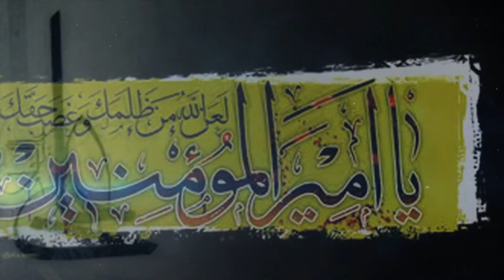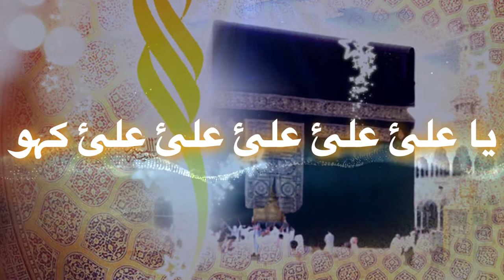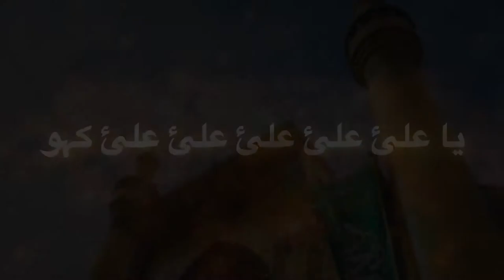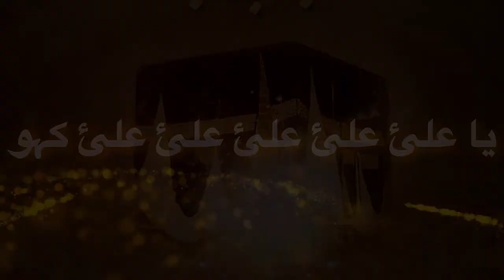New Exclusive Manqabat Mir Kousar Ali Razvi ( Saqi )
Reciter | Mir Kousar Ali Razvi ( Saqi )
Composition | Mir Kousar Ali Razv ( Saqi )
Camera | Hussain Asghar
Video & Editing | AMU STUDIOS
Audio Master & Mixing | Ahmad Husain

Aijaz(Josh-e-Azza) 2018
Ashfaq-Marchant 2018
Awaz-e-Karbala 2018
Nawshad Hussaini(Kashmir)
2018 Nayab Ali Naqvi 2018
nohay 2018
farhan ali waris nohay 2018
nohay 2018
nohay 2018
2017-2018 farhan ali waris official noha 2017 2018
album
naat qawali
duwa
salawat
ibadat
talwar
tatbeer
zanjeer
qama
azadar
pursa
sham
karbala
matamdari